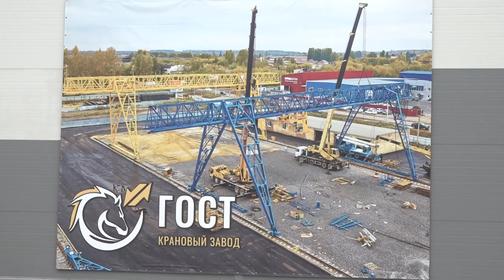В селе Львовском открыли новый крановый завод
17 мая в селе Львовском прошло торжественное открытие первой очереди завода по производству грузоподъемного оборудования «ГОСТ». Предприятие специализируется на производстве мостовых и козловых кранов, запчастей и комплектующих для башенных кранов.
Все выпуски новостей смотрите на нашем YouTube канале:
ТРК Атаман.